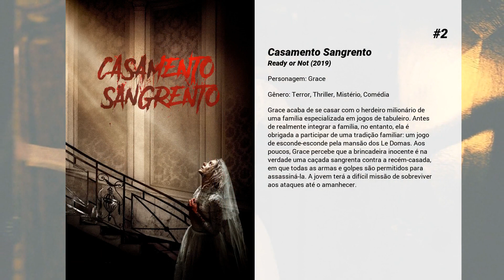Os melhores filmes de Samara Weaving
Lista de Os melhores filmes de Samara Weaving

6. Monster Trucks
Procurando um jeito de sair de sua cidade e se dar bem fazendo o que gosta, Tripp (Lucas Till) constroi um Monster Truck, uma caminhonete gigante feita com peças de carros sucateados. Certa noite, depois de um acidente provocado por uma empresa que perfura o solo em busca de petróleo, uma estranha criatura busca no caminhão um esconderijo, e encontra surpreendentemente, no rapaz, um amigo.

5. A Babá
Cole já sabia que a babá dele era linda e sexy, mas descobre também que ela faz parte de um culto satânico e que a turma da seita quer muito manter o segredo.

4. Mystery Road

3. Um Dia de Caos
Na trama apocalíptica o advogado Derek Saunders é vítima de uma armação e injustamente demitido no mesmo dia que um vírus, capaz de fazer as pessoas externarem seus impulsos mais selvagens, infecta um escritório de advocacia corporativa. Preso no prédio em quarentena, o herói é forçado a lutar ferozmente com unhas e dentes não só pelo emprego, mas também por sua vida.

2. Casamento Sangrento
Grace acaba de se casar com o herdeiro milionário de uma família especializada em jogos de tabuleiro. Antes de realmente integrar a família, no entanto, ela é obrigada a participar de uma tradição familiar: um jogo de esconde-esconde pela mansão dos Le Domas. Aos poucos, Grace percebe que a brincadeira inocente é na verdade uma caçada sangrenta contra a recém-casada, em que todas as armas e golpes são permitidos para assassiná-la. A jovem terá a difícil missão de sobreviver aos ataques até o amanhecer.

1. Três Anúncios Para Um Crime
Inconformada com a ineficácia da polícia em encontrar o culpado pelo brutal assassinato de sua filha, Mildred Hayes (Frances McDormand) decide chamar atenção para o caso não solucionado alugando três outdoors em uma estrada raramente usada. A inesperada atitude repercute em toda a cidade e suas consequências afetam várias pessoas, especialmente a própria Mildred e o Delegado Willoughby (Woody Harrelson), responsável pela investigação.